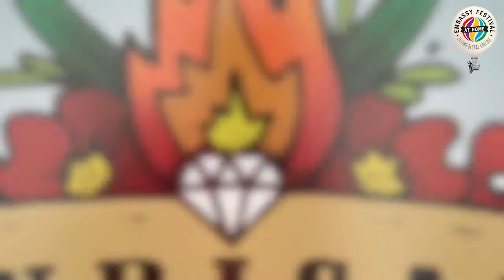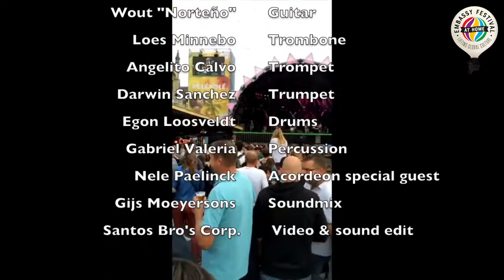Sindicato Sonico | Embassy Festival 2020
in 2016 Sindicato Sonico got everyone to start dancing with their music during the Embassy Festival. This year you can dance in your living room or garden with this video they have created for us.